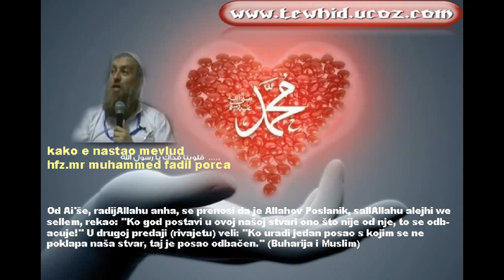hfz mr muhammed fadil porca tema kako e nastao mevlud